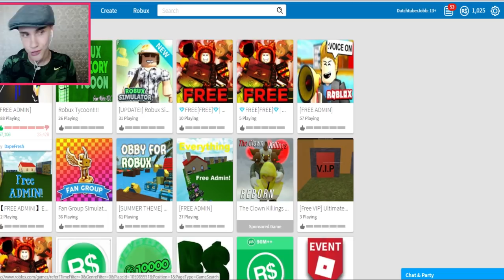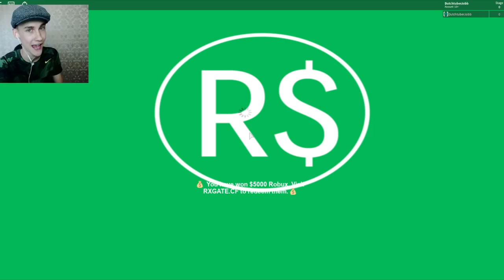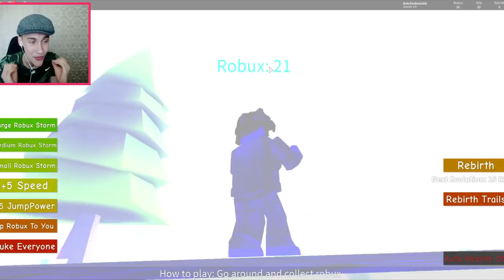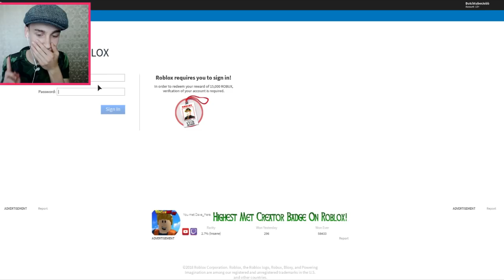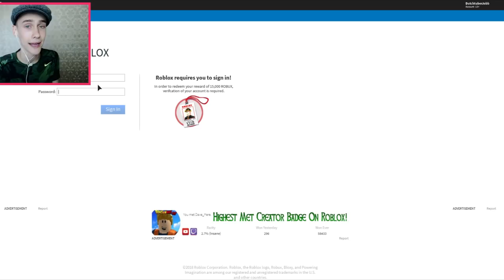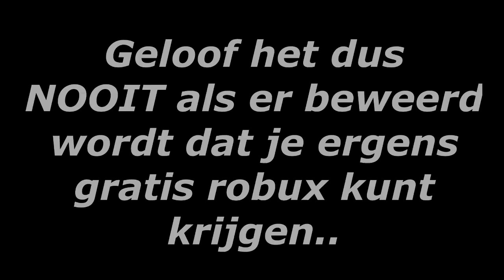Dit Roblox spel geeft GRATIS ROBUX aan SPELERS!?